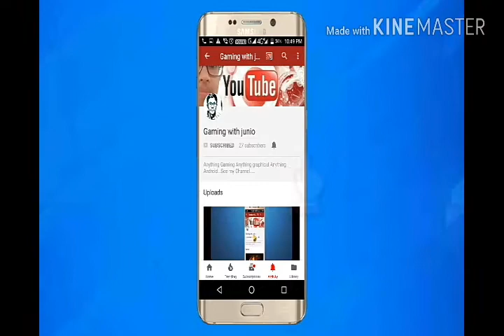Star Wars:A new game coming...Let's review it!!!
Hii guys!! This video is something little bit different from the other videos..Am showing you the review of Star Wars Rivals..This game is a little bit like Nova Legacy...Watch this and download when it will be given in Google Play Store..I was searching a game ..Then I saw Pre-Regestration games...option was there..where i saw there was Star wars rivals game..So i thought i eill upload a gameplay for you guys..

Realistic Graphics..Futuristic game..
Available on Android & ios...